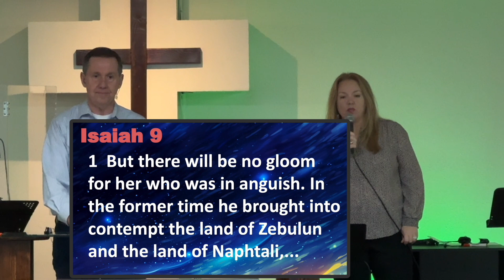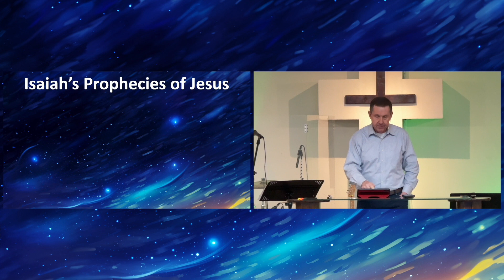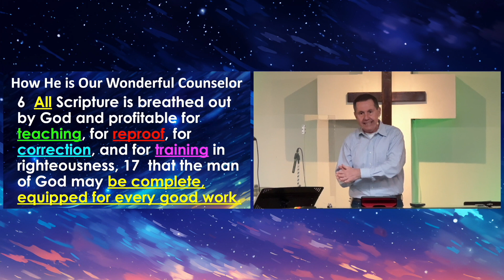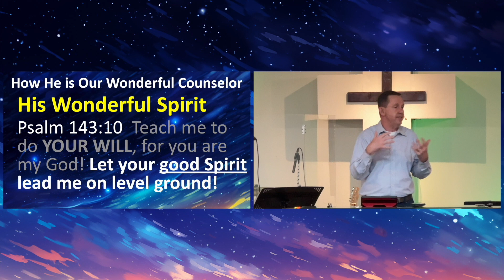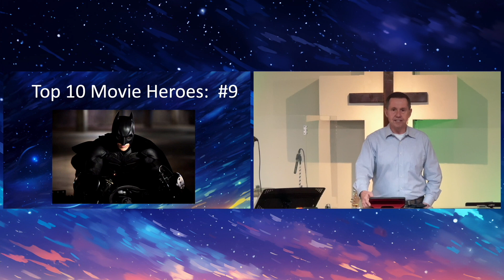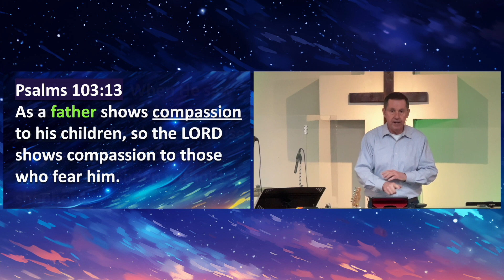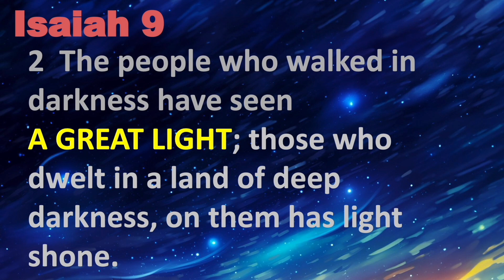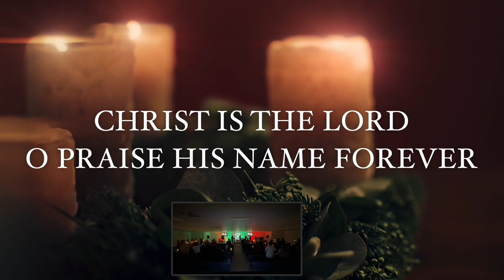Unto Us a Child is Born - Isaiah 9:6